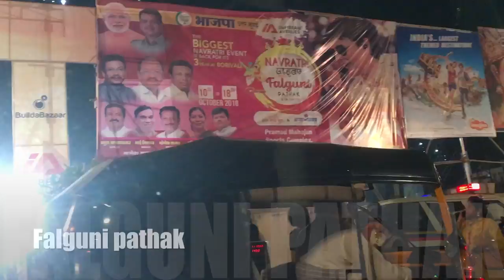Navratri Garba 2018 | Falguni Pathak | Mumbai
hello everyone,

So I really wanted to visit Falguni Pathak Garba this year which I did because of your recommendations, but I really could not dance much there because it was my first day to play and could not really catch up those 100 other feet dancing around. But I took this opportunity and made this short video for you people so that you know the Style, Aura and the dance that takes place so that you are prepared before heading to play garba next time.

venue:-  Late Shri Pramod Mahajan Sports Complex: Mumbai

thanking you,
Dr. Aarti
xoxo
Note:- First of all I want to thank you all for the love and support, without you people it would have not been possible to reach 1000 subscribers. Thanks a ton.